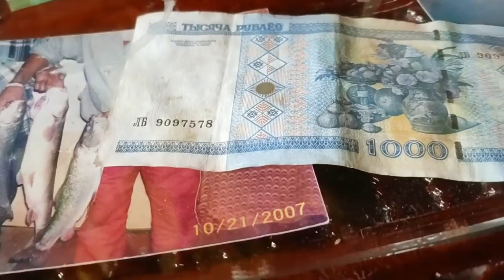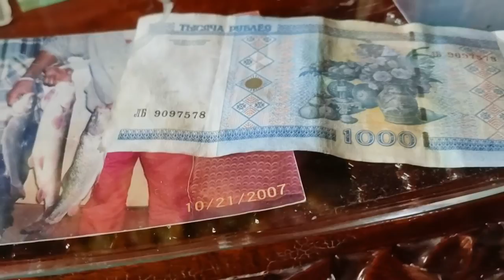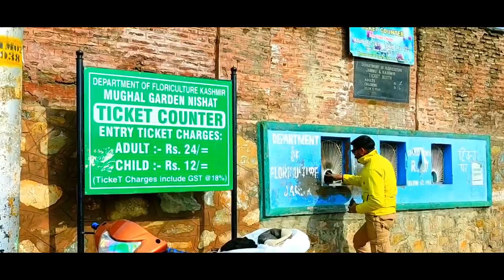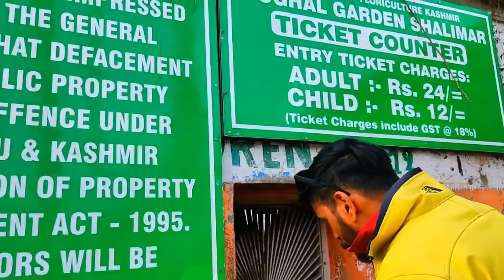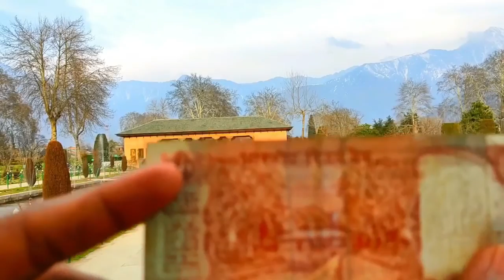Best Houseboat in Dal Lake Srinagar | City Tour | Sightseeing | Tourist Places to visit | Kashmir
We stayed in 3 houseboats in Dal lake Srinagar
This house was the Best Houseboat in Dal Lake Srinagar
We went for City Tour Sightseeing Places to visit in Srinagar
Visited mughal gardens